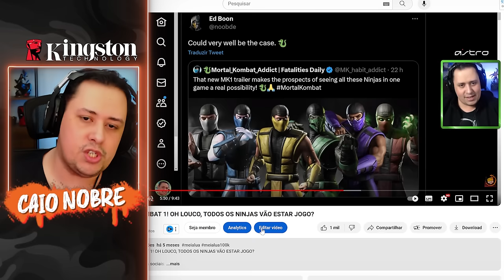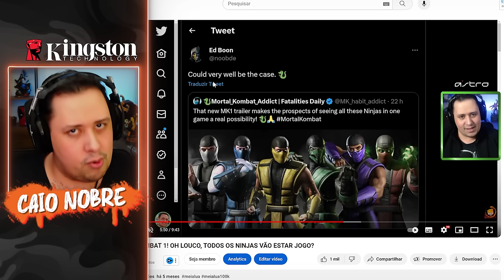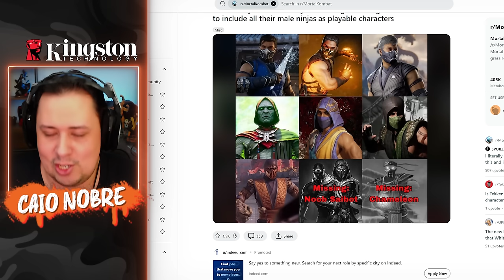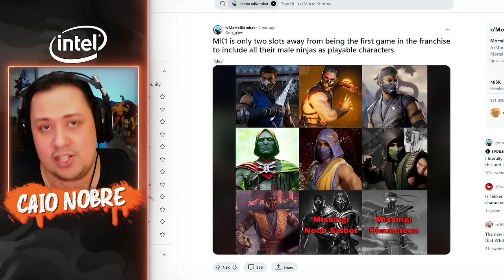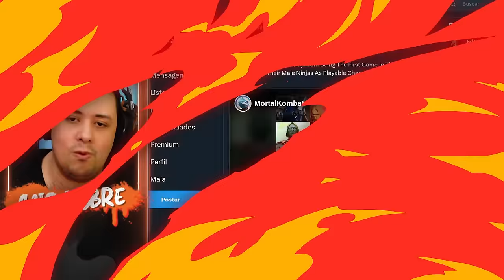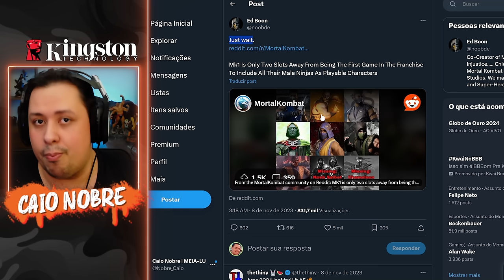TODOS os NINJAS na Expansão do MORTAL KOMBAT 1? As possibilidades são GIGANTES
Nosso PC Gamer:
Proc: Intel Core i7 14700k 3.4Ghz (Fornecido pela  @Intel )
Mobo: MSI Pro Z790-P WIFI (Fornecida pela  @Intel )
Microfone: HYPERX QuadCast
SSD: TeamGroup T-Force Delta 500gb
Fonte: Corsair TX850 W